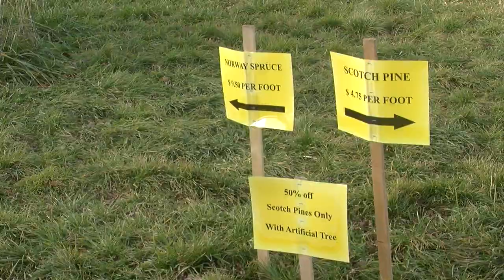DROUGHT IMPACTS SOME CHRISTMAS TREE FARMS BUT NOT ALL....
ABC 17'S SAMANTHA FRONTERA TAKES A LOOK AT WHETHER OR NOT CHRISTMAS TREES WERE AFFECTED BY THE DROUGHT...
12-5-12